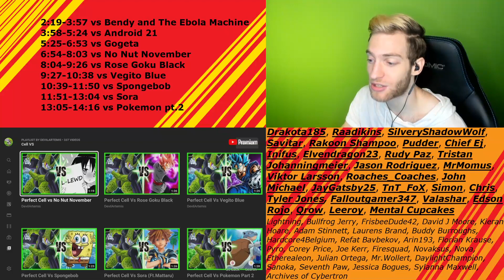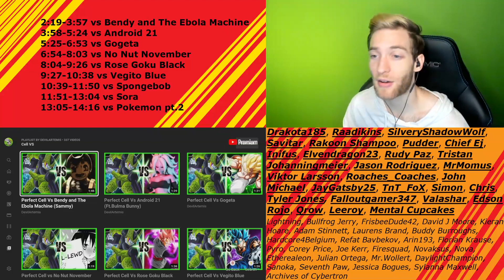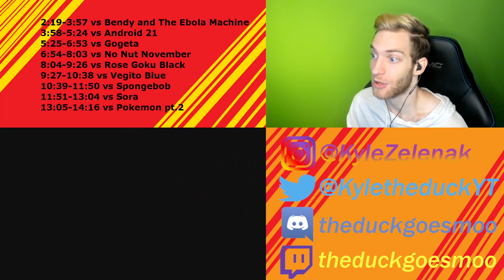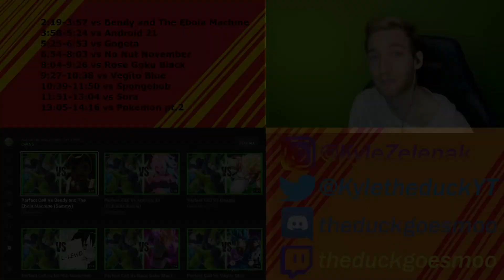SHE'S 10! WHAT?!! Reacting to "Cell vs" by DevilArtemis!